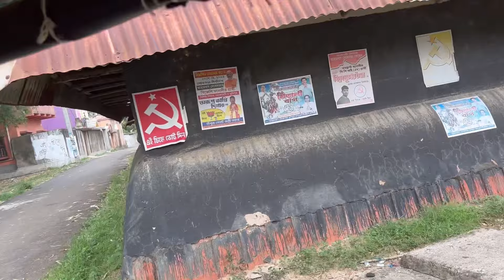চিনু শাঁখারির বাড়ি দেখে ভুতের খাল দেখে আমরা মানিক রাজার বাড়ি পৌছে গেলাম